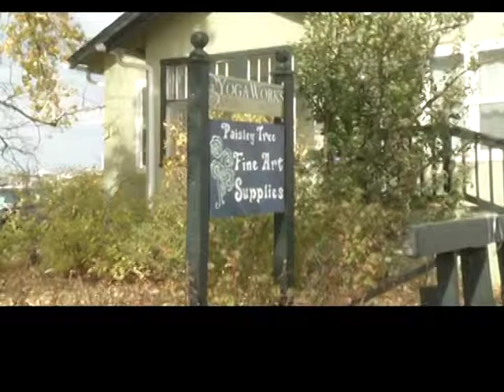Dawson Creek: Artist Profile Caily Oldershaw